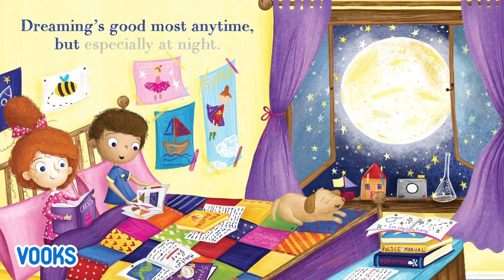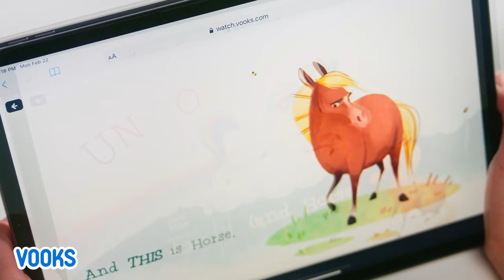Dream You'll Be! | Animated Kids Book | Vooks Narrated Storybooks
Dreaming is good most anytime, but it’s especially good at night. And when you dream, what do you dream you’ll be? A mountain climber brave, or a captain of the sea? A movie star with your name up in lights, or a superhero flying around in tights? Maybe you’ll be a doctor saving people’s lives, or a beekeeper tending buzzing hives.
A world of magic is waiting to be discovered—magic maybes for imagined somedays that wait in your future. No matter who or what you choose to be, one thing is for sure: You have a whole lot of options. And of course, you can always change your mind.